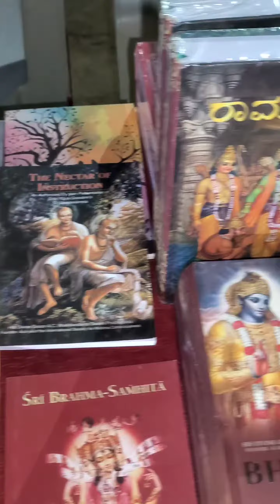Nityananda Trayodasi 2024 Feb 22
ISKCON
Canara bank account